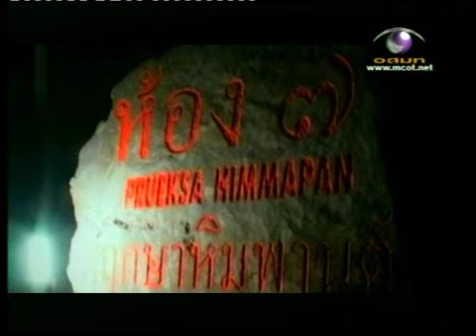ถ้ำเขาบิน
อยู่ในอำเภอเมือง จังหวัดราชบุรี ถ้ำนี้อยู่ที่เทือกเขาบิน ซึ่งมีความสูง 200 เมตร ภายในถ้ำเขาบินมี หินงอกหินย้อย เป็นรูปคล้ายนกอินทรีย์กำลังกระพือปีกจึงได้ชื่อว่า ถ้ำเขาบิน
The main entrance into Tham Khao Bin cave in Ratchaburi, Thailand. This is a very large cave formation stretching just over 300 meters.